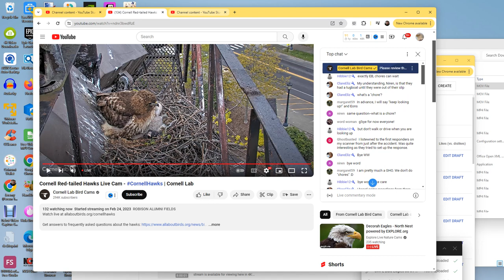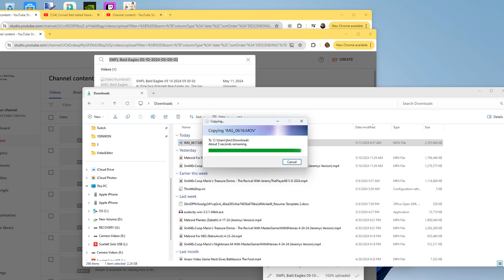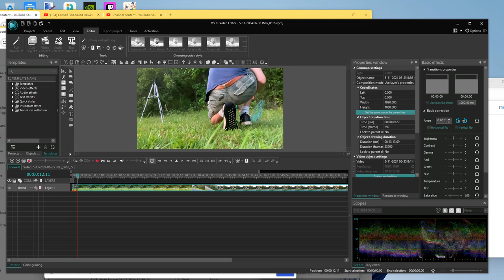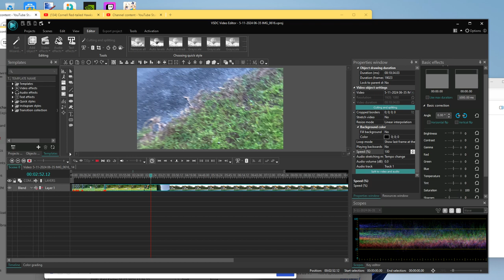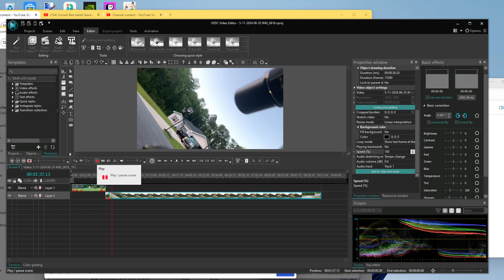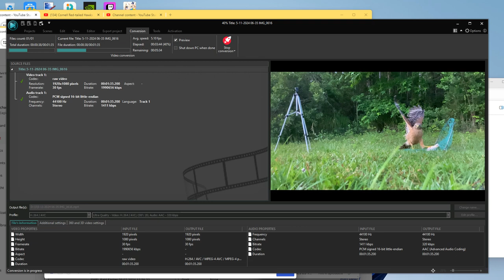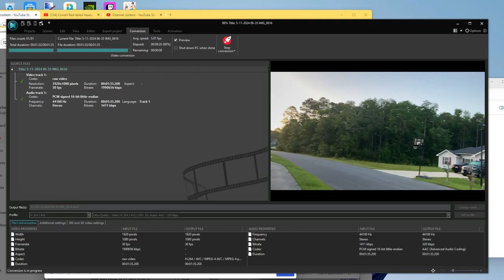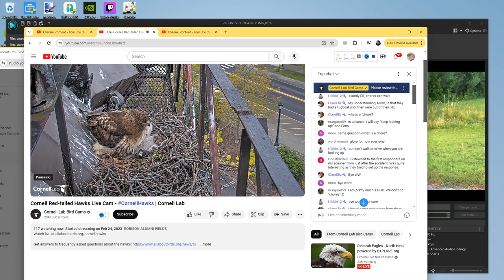Cornell Red Tailed Hawks 05/11/2024 14:52